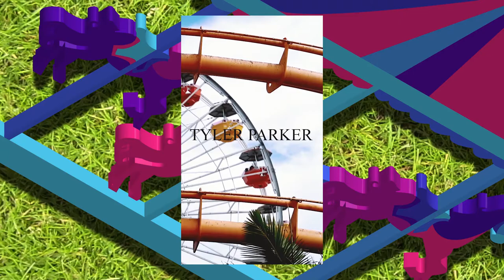Old Chingu & Tyler Parker - WACKY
WACKY is an intense song that paints the picture of people that always have something negative to say like "You've changed". That's the point! We supposed to change and evolve. So I hope this songs invigorates you and gets you hype!